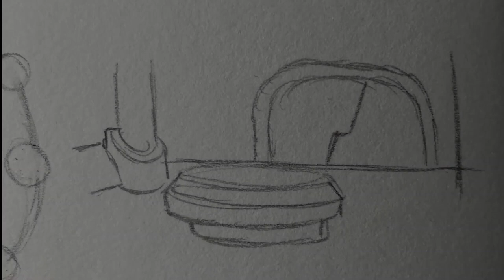Could The Combat Change in KOTOR Remake?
Possible change coming?